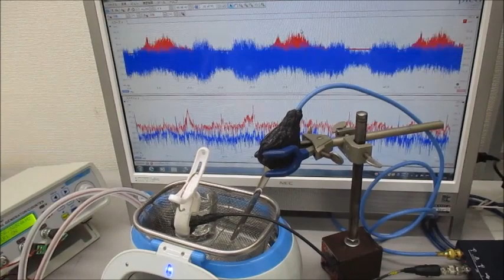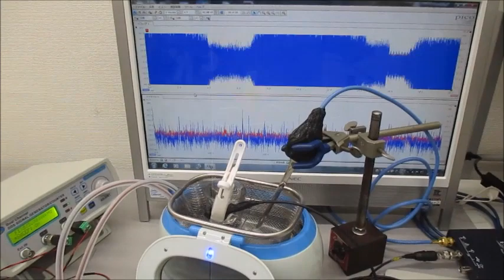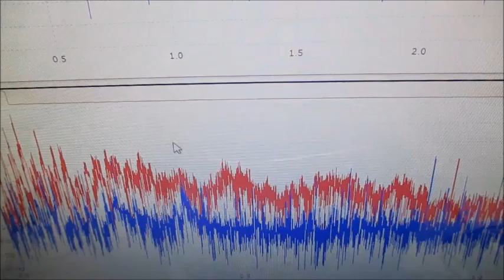オリジナル超音波実験動画（超音波システム研究所）